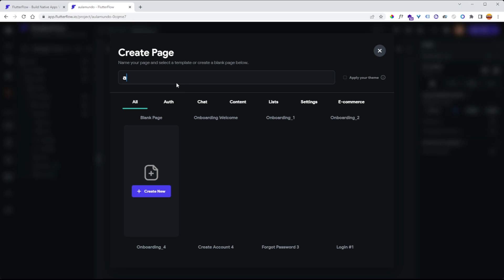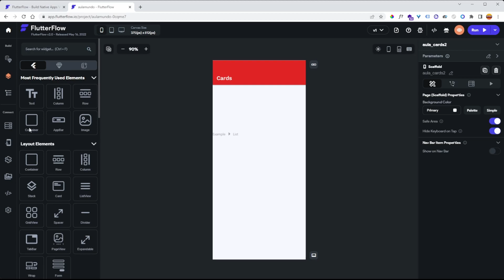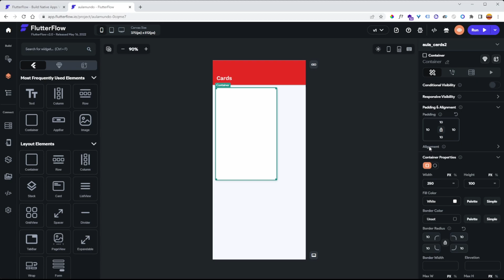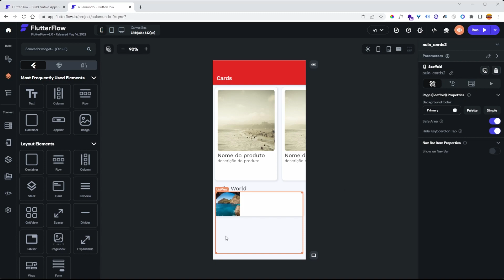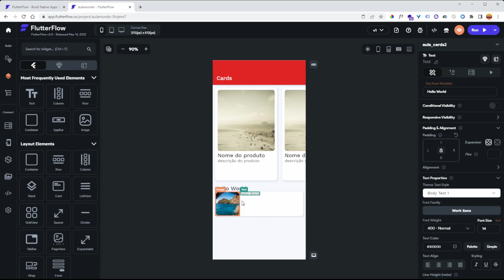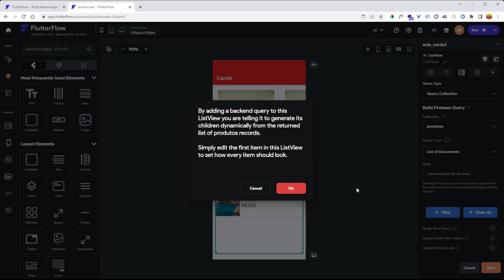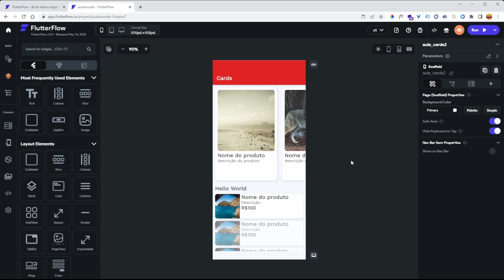Como criar cards no flutterflow Tutorial flutterflow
00:01 INSCREVA-SE
00:05  APRESENTAÇÃO